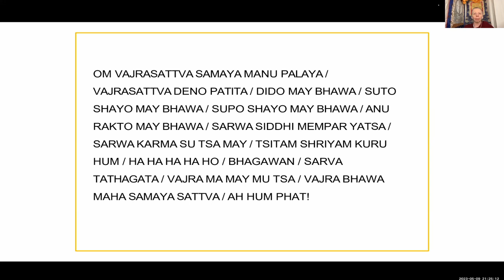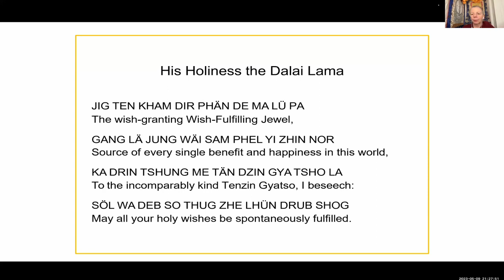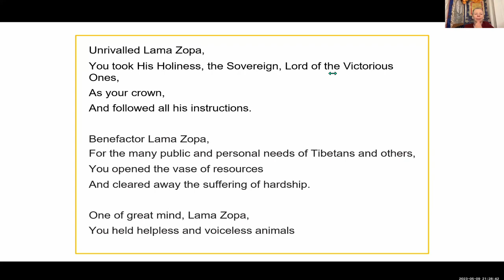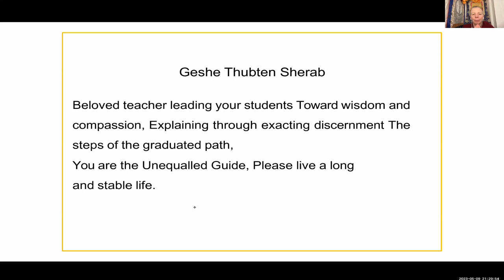Evening Express Meditation: Purification